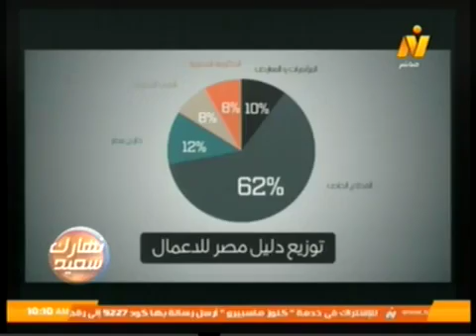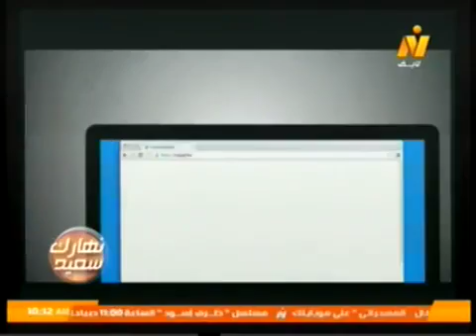الدكتور محمد حمزة الحسيني في تسليط الضوء على قاعدة البيانات الاقتصادية الجديدة بمصر